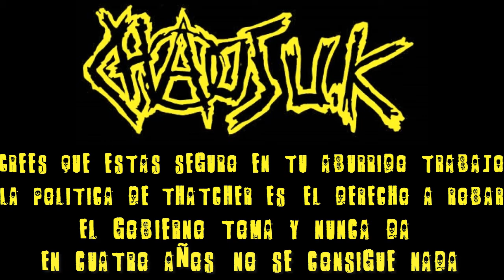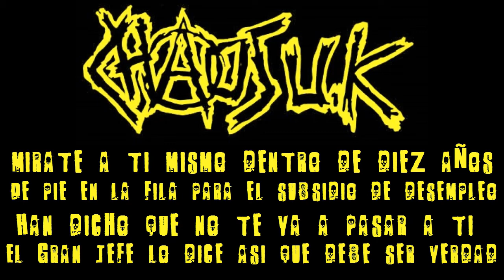Chaos UK - No security (Subtítulos en español)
Yo no poseo los derechos de autor de este material, que son propiedad de Chaos UK(?).